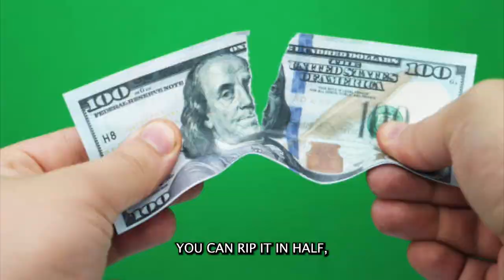YOUR VALUE IS UNBREAKABLE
Believing in one’s own value is the first step towards overcoming adversity.  When you have faith in your value, your value is unbreakable.